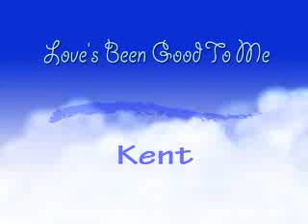Kent - Loves Been Good To Me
Kent sings this Sinatra song